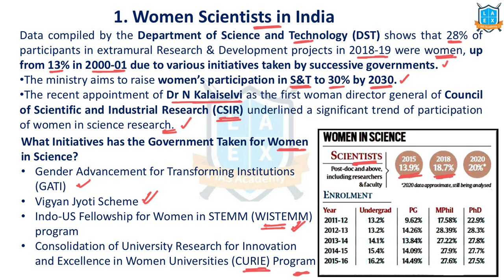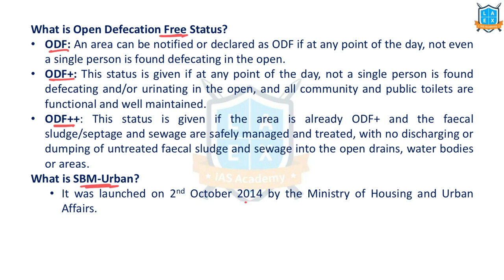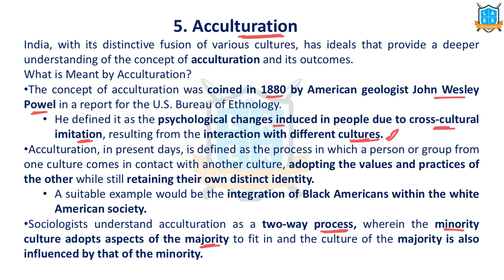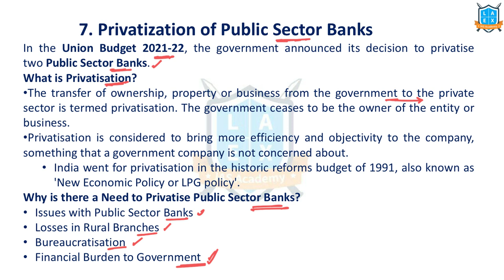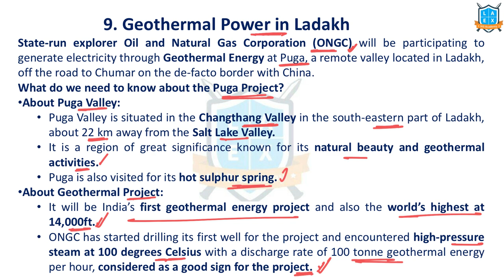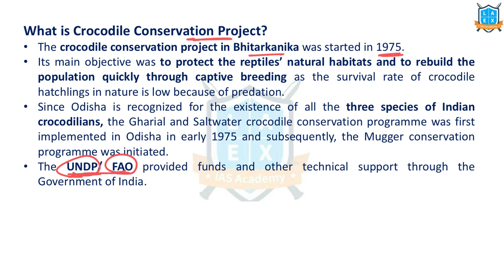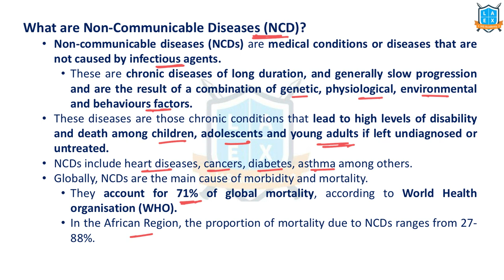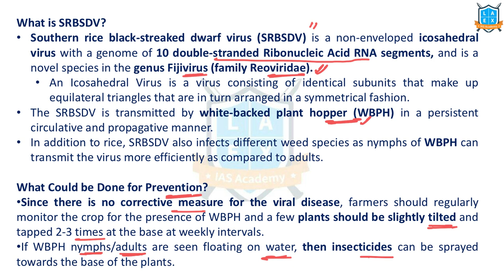PIB WEEK 113 (23rd August-29th August 2022) Current Affairs ||Mana La Excellence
New YouTube Channel - TELUGU OFFICERS

PIB  News gives us the glimpse of the Governments’ measures and the important issues of the day.

To make the revision of current affairs easy, weekly compilation of PIB issues is recorded in this video.

Topics Covered:
1. Women Scientists in India
2. AK-203 Rifles
3. Swachh Bharat Mission Grameen
4. India’s First Commercial SSA Observatory
5. Acculturation
6. Supply Chain Ministerial Forum
7. Privatization of Public Sector Banks
8. Sex Ratio at Birth
9. Geothermal Power in Ladakh
10. Drought in Europe
11. Bhitarkanika National Park
12. One Year of Taliban 2.0
13. PEN-PLUS Strategy Against Non-Communicable Diseases
14. Constitution Bench of Supreme Court
15. Paddy Dwarfing

Phone:
*Mana La Excellence Telegram Channel Link*

Address:
La Excellence IAS
1st floor, #1-10-223/s,

English:
La Excellence IAS Coaching Institute
Kannada: